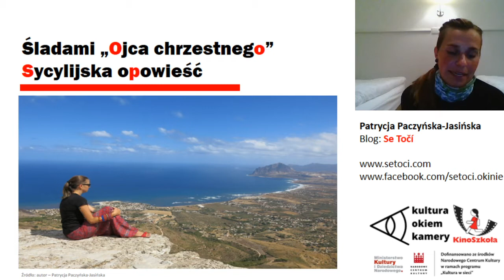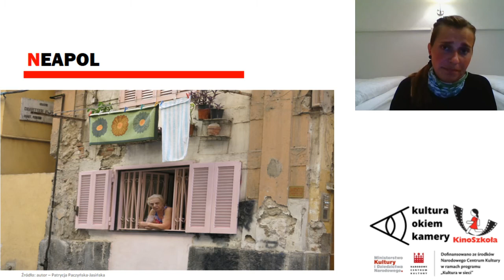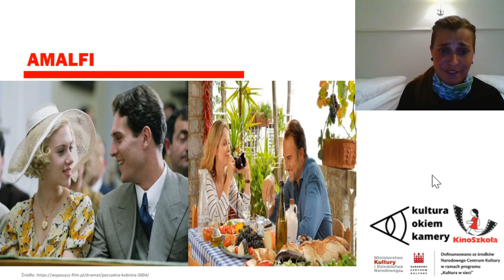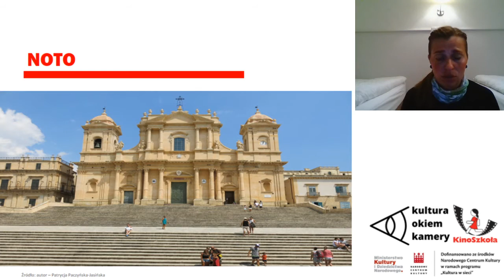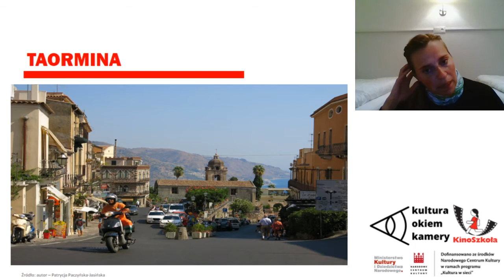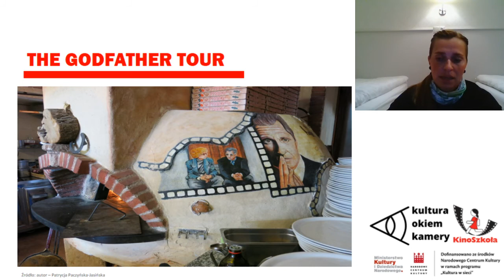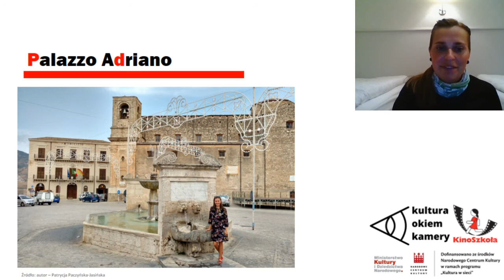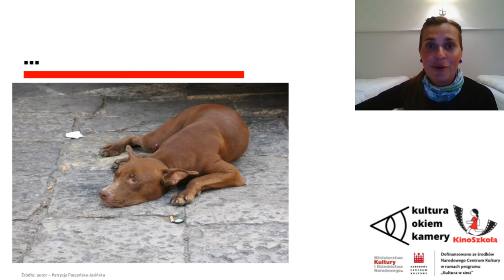KinoSzkoła. Filmowe podróże: Śladami Ojca Chrzestnego - filmowa podróż na Sycylię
Można podróżować dla zabytków czy poznania nowych smaków. Zobaczyć zapierające dech w piersiach krajobrazy i obcować z miejscową kulturą. A jak dołożymy do tego wyjazdy w magiczne miejsca, popularne z filmów i seriali, to powstaje mieszanka wybuchowa!

Patrycja, która zaprasza nas na spotkanie uprawia „Set jetting”. Jak sama mówi o set jettingu: "To prężnie rozwijająca się dziedzina turystyki, polegająca na podróżowaniu do miejsc znanych z filmów, seriali czy książek. Traktuje to jedynie jako hobby i sama często odtwarzam sceny, zastępując w kluczowych momentach aktorów. Z głową w chmurach i stopami twardo na ziemi, ciągle poszukuje… obszarów jeszcze nie zdobytych."
Uważasz, że film ma w sobie nieodkryte tajemnice? Znalazłeś się w dobrym miejscu.
Se Točí to przestrzeń do rozmów i wymiany doświadczeń. Rozsiądź się wygodnie w KinoSzkole i pozostańmy w kontakcie.

Dzić Patrycja zabiora Nas w miejsca, gdzie kręcony był film „Ojciec chrzestny” (1972) w reż. Francisa Forda Coppoli. Odkrywa piękne średniowieczne wioski, Savoca i Forza d’Agrò, usytuowane na 2 pięknych wzgórzach, w których reżyser się wręcz zakochał!
Odkrywa wspaniałe zakamarki Sycylii, wybierając mniej uczęszczane ścieżki. Wraz z Patrycją odwiedzimy kościół San Nicolò/Santa Lucia, w którym miał miejsce ślub Michaela i Apollonii, a także katedrę w Forza d'Agrò, gdzie nakręcono inne sceny uroczystości. Na koniec wypijemy drinka lub cytrynową granitę w barze Vitelli, w którym Michael Corleone poprosił ojca Apollonii o jej rękę. Na koniec zobaczymy piękne muzeum Castello Degli Schiavi. Serdecznie zapraszamy.

Zajęcia z cyklu "Filowe podróże" realizowane są przez Fundację KinoSzkoła w ramach projektu kulturaokiemkamery objętego programem kulturawsieci finansowanego ze środków Narodowego Centrum Kultury.